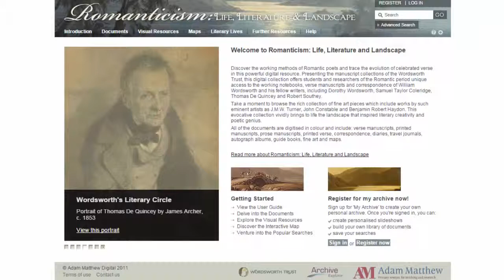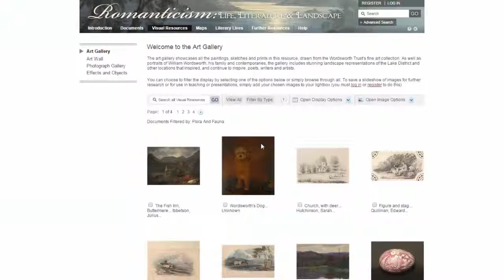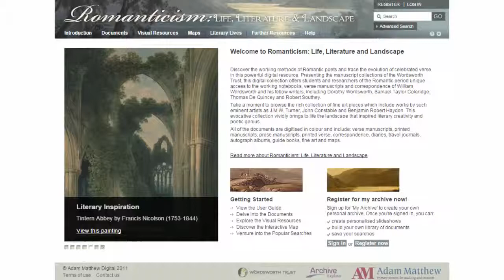Romanticism: Life, Literature and Landscape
Romanticism: Life, Literature and Landscape is a powerful teaching and research resource offering unparalleled access to the single largest collection of working notebooks, verse manuscripts and correspondence of William Wordsworth and his fellow writers anywhere in the world, all digitized in full colour. With access to the annotated full manuscripts of such notable works as The Prelude and Michael, and Samuel Taylor Coleridge’s Dejection: An Ode, this project is unrivalled in its content and scope.

Researchers and students can trace the interactions of key literary and political figures of the eighteenth and nineteenth century through the mass of personal correspondence and witness the close circles in which contemporary authors and artists moved and how they influenced each other’s work. Other materials include diaries, travel journals, scrapbooks, autograph books, financial records and receipts, each with detailed meta-data enabling in-depth analysis.